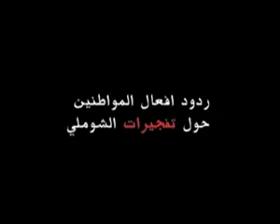حيدر الطرفي اراء مواطنين حول تفجيرات الشوملي